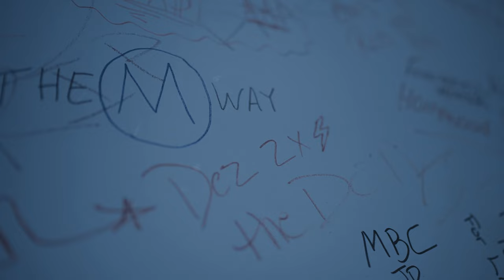Dez2x - Flyest Bird (Official Music Video) Shot By ctfilms